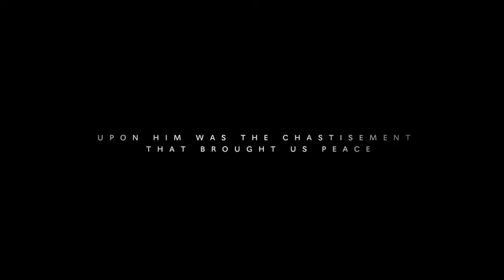Easter: History | Christian History Documentary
This months featured documentary.

I Believe in Easter
Easter, how did this word come to embody the oldest and most important festival in Christianity? Discover the origins, traditions and roots of Easter.

The history of Easter is traced to ancient Egypt where the story finds its roots in the deliverance of the Israelites from slavery.
The programme describes how Passover symbolism is intricately woven into the events of EASTER surrounding the crucifixion of Jesus Christ, the Lamb of God. See how how culture, emperors, apostles, and popes have influenced how we celebrate Easter today.

The programme features powerfully dramatized scenes from the gospels along with documentary footage shot in the Holy Land and Rome, plus insightful commentary from church scholars and historians. I Believe in Easter will give you new insights into the crucifixion and resurrection of Jesus Christ, the most important event in human history.